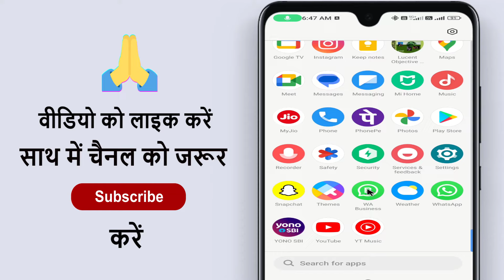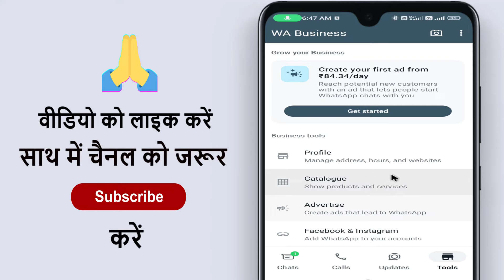What Is Business Account In Whatsapp !! Whatsapp Me Business Account Ka Matlab Kya Hota Hai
What Is Business Account In Whatsapp !! Whatsapp Me Business Account Ka Matlab Kya Hota Hai !! Whatsapp Par Business Account Kya Hota Hai !! Whatsapp Business Account Use Kaise Kare

Aaj ke is video me ham batane vale hai ki whatsapp par business account kya hai aur kaise use karte hai